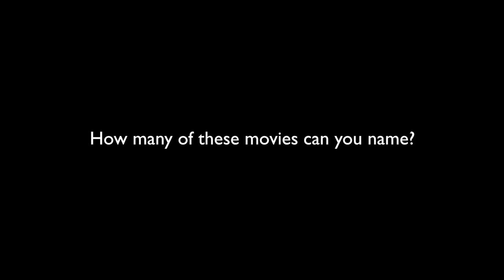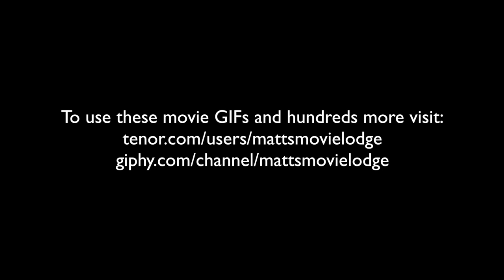Movie Lodge GIF Music Video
This music video is composed of GIFs created by Matt's Movie Lodge. Which movies can you name?